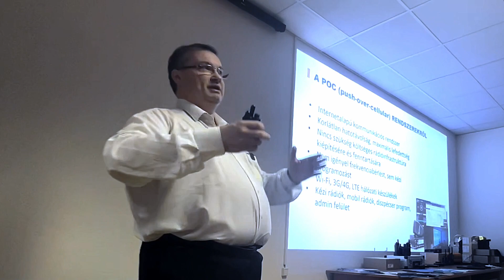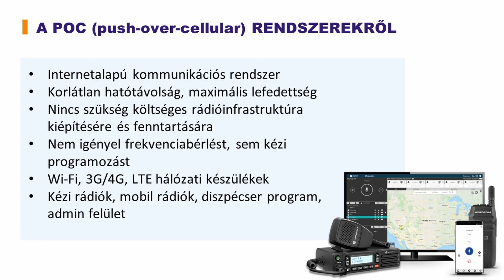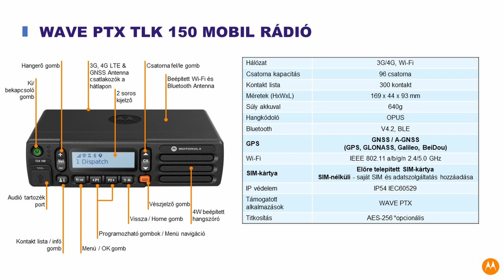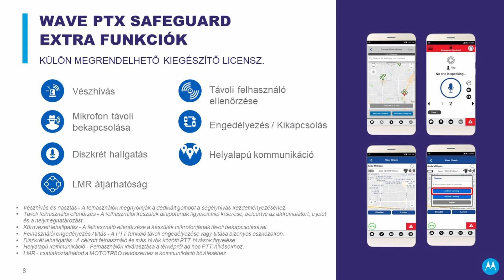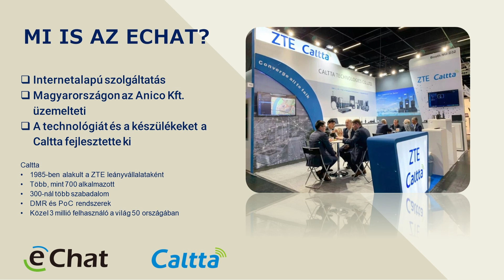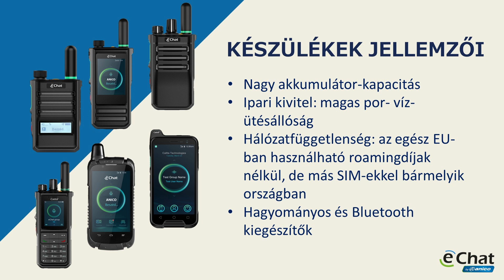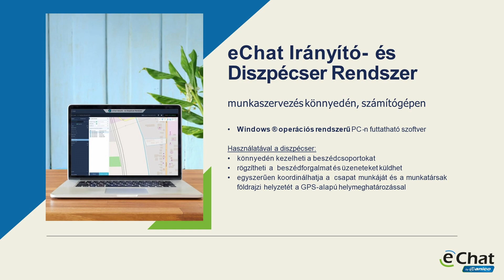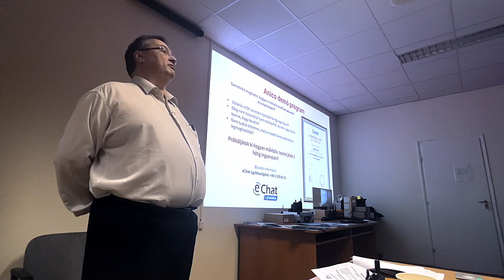POC adóvevős portfólió bemutatása a Hírközlési és Informatikai Tudományos Egyesület számára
POC (internetalapú) adóvevős portfólió bemutatása a Hírközlési és Informatikai Tudományos Egyesület számára